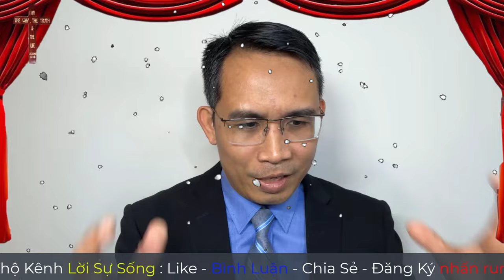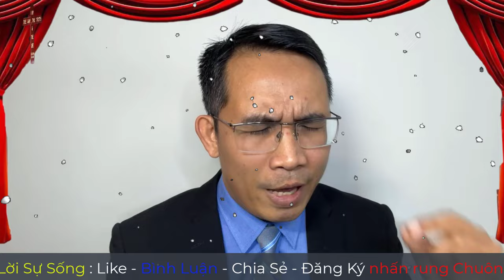Mục Sư Trương Anh Tuấn | Trở Lại Tình Yêu Ban Đầu | Tin Lành